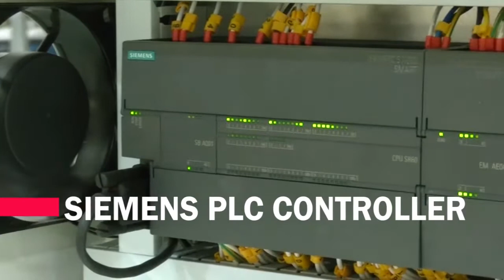Need solution for your indoor grow room | bud rot solution | Hvac dehumidification system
Looking for the perfect HVAC dehumidification system for your grow room? We're happy to announce our popular G series is expanding to cover commercial indoor grows!
Altaqua® indoor grow dehumidification system bring air into the unit from a indooor grow room or other space, treat it and return it through ductwork to the growroom. These units feature a reduction of humidity in the grow room through the action of heat exchangers

Altaqua® dehumidification system provides you with the predictable, stable environment needed to maximize yield, achieve desired results and use energy efficiently, which is tested for optimal performance and energy efficiency under typical growing facilities climate conditions.

Altaqua® is integrated with two parts the indoor unit and the outdoor condenser unit connecting with copper pipes and offer two basic functions:
1.Dehumidifying+air heating
2.Dehumidifying+air conditioning
3.Air ventilation

Altaqua® grow room units in the video can use PLC controller system for more functions and can be customized by your requirements

Altaqua® grow room units feature antimicrobial treated closed cell foam insulation that doesn’t absorb moisture, but absorbs some of the sound the unit makes and reduces noise level for quieter operation.

More information about Altaqua® grow room dehumidification units for indoor controlled environment agriculture is